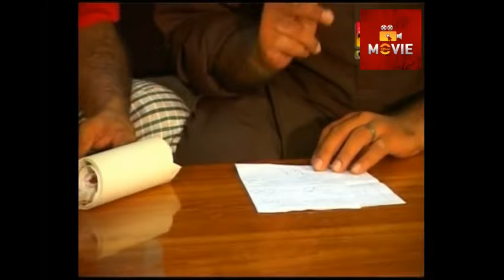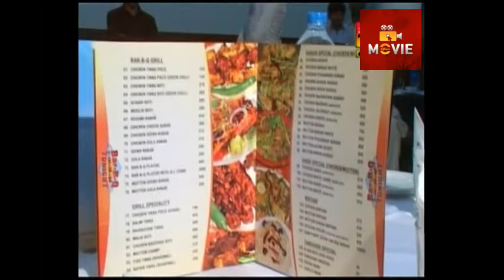Bukhy Batary Saraiki Comedy Movie 2020 | Faizo | Movie Official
movie official